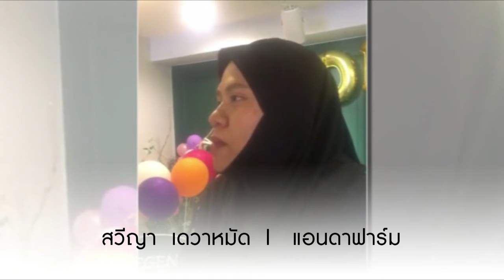สวีญา แอนดาฟาร์ม TMTA